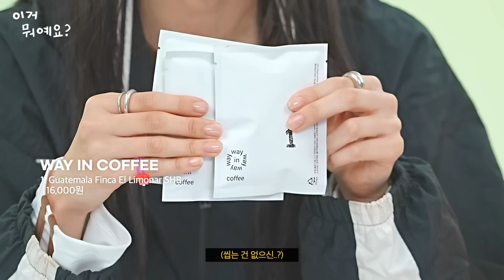관리에 진심인 톱모델의 ‘찐템 소개’🔥 (No괄사, 모델들 쓰는 크림, 뉴진스 뷰티템, 로션클렌징, 해장꿀템)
제 데일리 일상에서 쓰는 진짜 찐, 찐, 찐이야~ 추천템 모음
너무 다..보여줬나?...😝
*광고 ❌*

✅체크체크✅
00:00 start!
00:27 이거 뭐예요? 오프닝
00:59 1️⃣ 양배추 효소
01:21 2️⃣ 커피 원두
01:42 3️⃣ 비타민들
02:12 4️⃣ 클렌징 아이템
03:18 5️⃣ 스킨케어 아이템
03:47 6️⃣ 패션계 핫템
04:43 7️⃣ 붓기템(이제 괄사 필요 없..)
05:09 8️⃣ 쿠팡템2
05:47 9️⃣ 뷰티템1
06:16 🔟 뷰티템2
06:27 1️⃣1️⃣ 뷰티템3
06:50 1️⃣2️⃣ 뉴진스템❤️
07:20 1️⃣3️⃣ 논알콜 맥주
07:40 1️⃣4️⃣ 해장템
07:59 1️⃣5️⃣ 꿀잠템
08:19 1️⃣6️⃣ 찐속옷들
09:12 엔딩